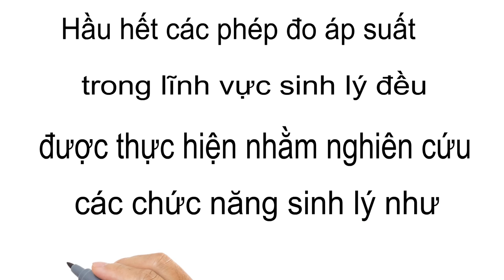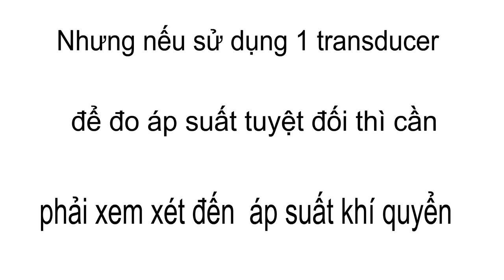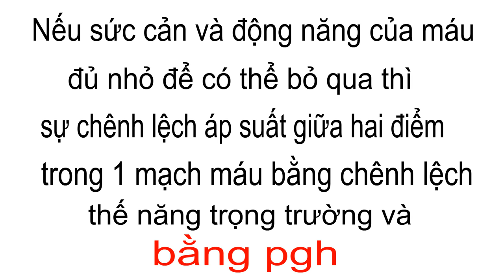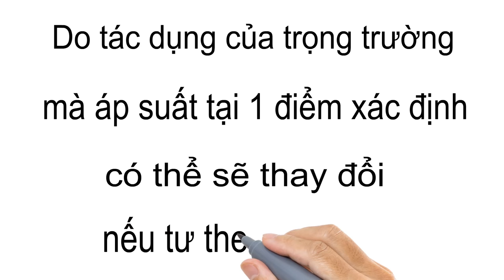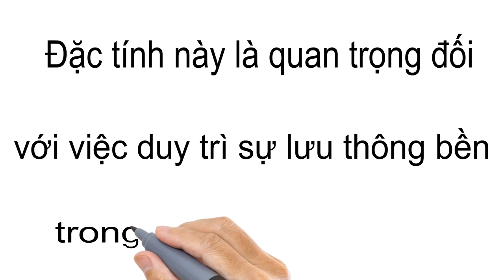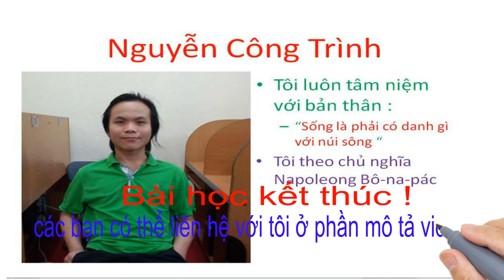Vai trò của điểm chuẩn trong phép đo áp suất-cảm biến và đo lường y sinh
Vai trò của điểm chuẩn trong phép đo áp suất-cảm biến và đo lường y sinh-áp suất khí quyển-transducer